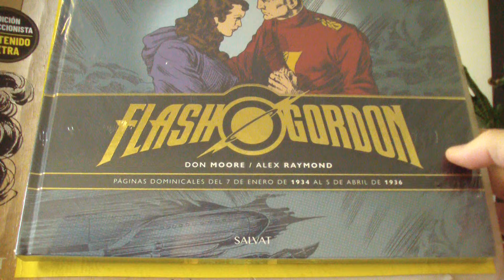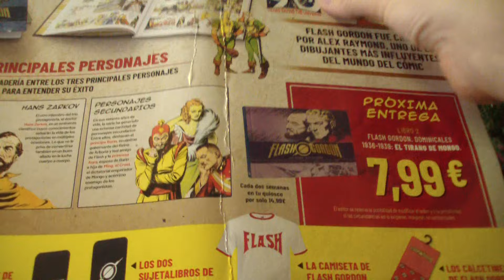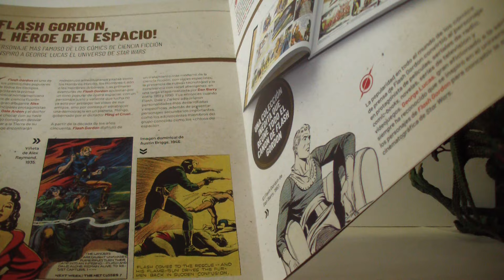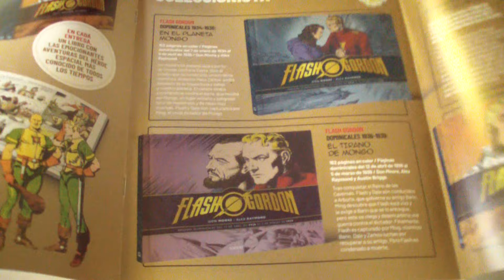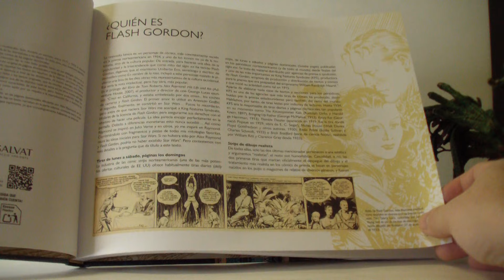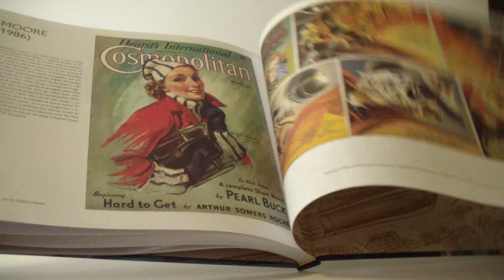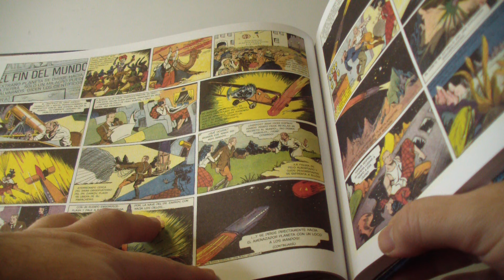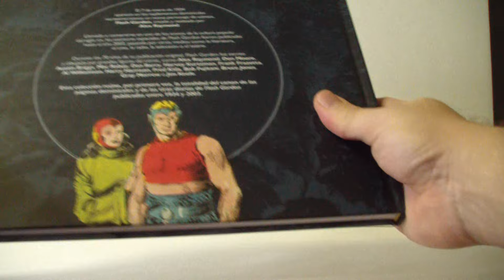Flash Gordon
Enero es el "segundo septiembre" a propósito de los lanzamientos de colecciones nuevas en los kioscos. Aquí va otro ejemplo.